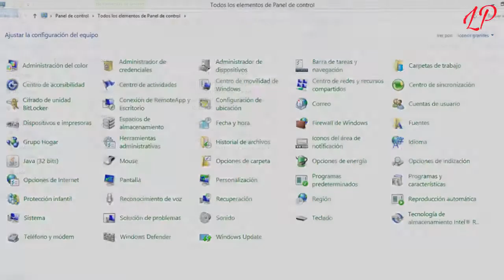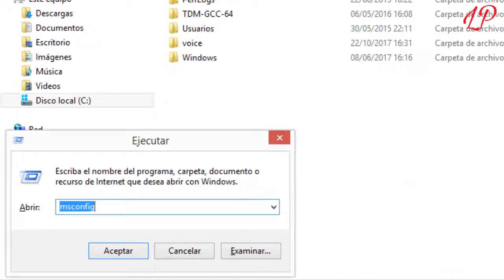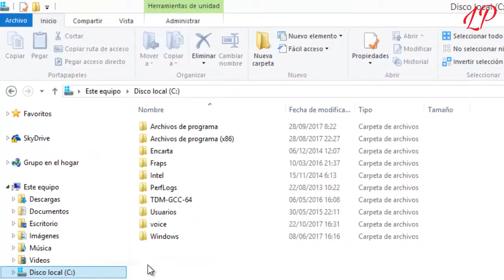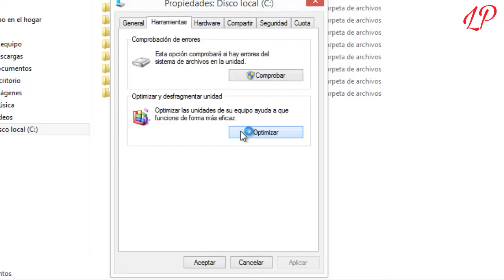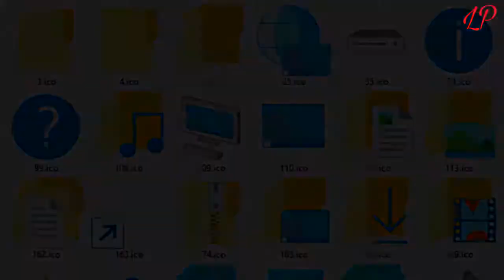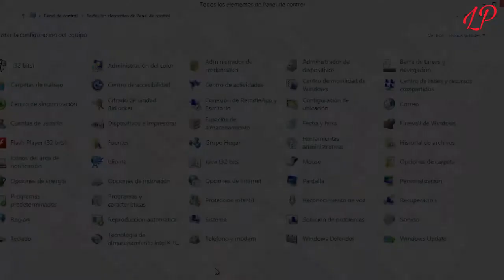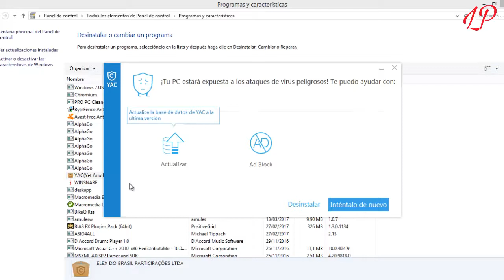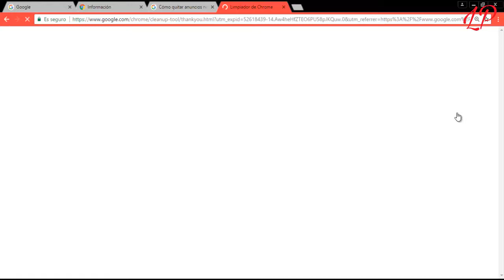7 Procedimientos Para Optimizar Y Mejorar Tu Computadora (Parodia Dross)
Este video es solo una parodia